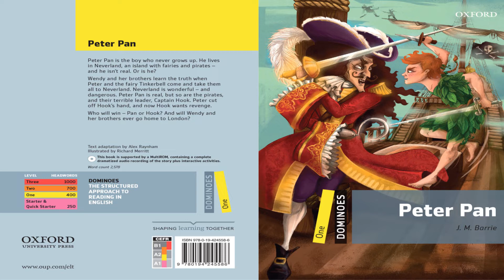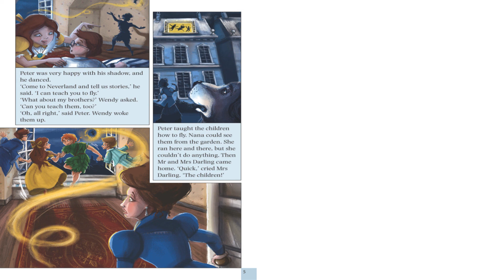Peter Pan | by J. M. Barrie | Chapter 1 | Oxford Dominoes | Level One